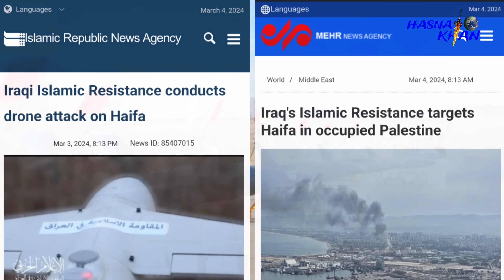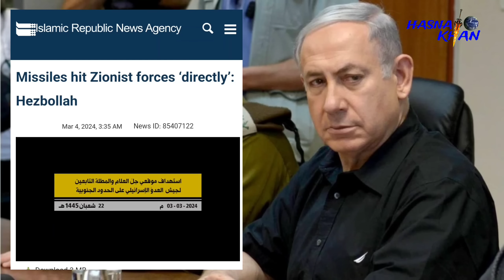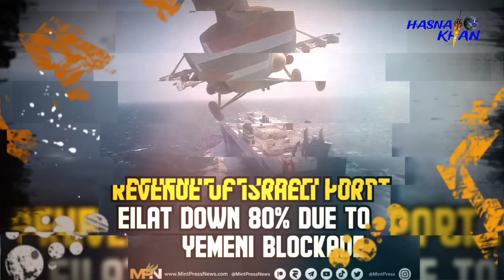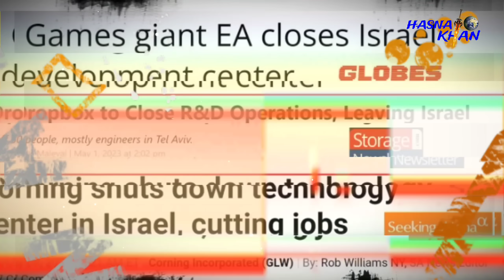অচল আমেরিকার সর্বশ্রেষ্ঠ প্রযুক্তি। তিন দেশ পেরিয়ে আক্রমণ শুরু